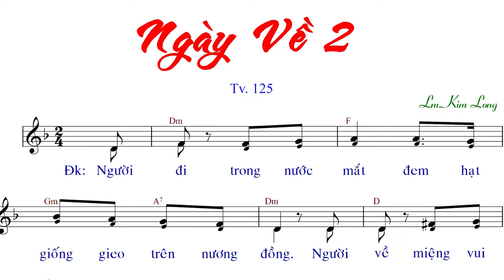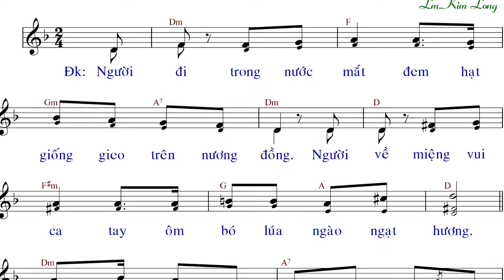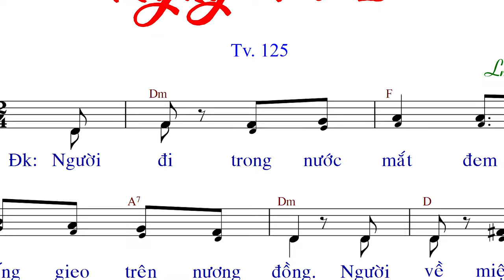NGÀY VỀ 2 (tập hát) - Kim Long- Anna Sao Mai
Imprimatur: Gp. Phú Cường 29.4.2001